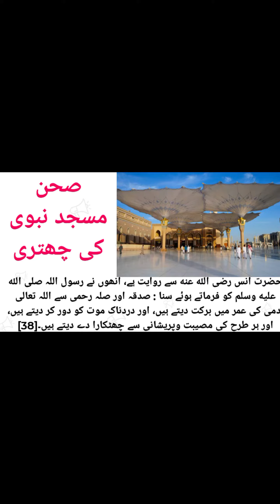Umbrella opening in masjid e nabvi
Umbrella opening in masjid e nabvi s.a.w